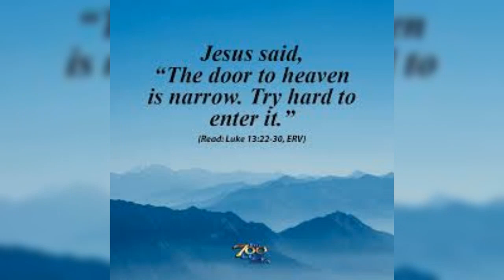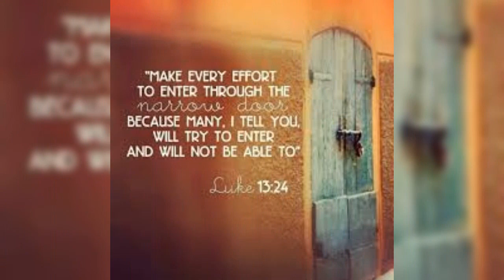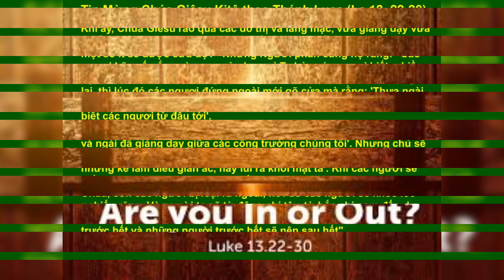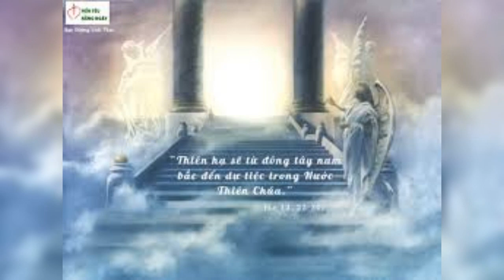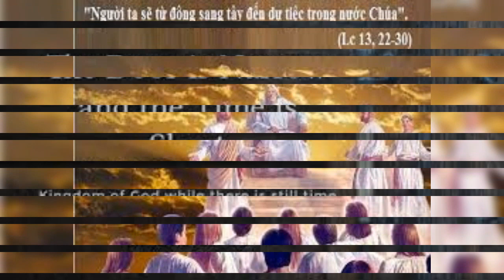THỨ TƯ 27/10/2021 TUẦN XXX MÙA THƯỜNG NIÊN NĂM B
TUẦN XXX MÙA THƯỜNG NIÊN NĂM B

THIÊN HẠ TỪ KHẮP NƠI ĐẾN DỰ TIỆC TRONG NƯỚC THIÊN CHÚA

PEOPLE COME FROM ALL OVER TO THE FEAST IN GOD'S COUNTRY.

      Cuộc đời thật ra gồm nhiều cửa hẹp. Cửa hẹp khi thi vào đại học. Cửa hẹp khi đi xin việc làm. Cửa hẹp khi muốn đưa trái banh vào lưới. Sống là phấn đấu bước qua nhiều cửa hẹp. Cửa càng hẹp, càng phải cố gắng nhiều. Cửa hẹp mà vào được mới quý. Nếu thiên đàng có cửa, thì hẳn vào cửa thiên đàng chẳng phải như dạo chơi. HÃY CHIẾN ĐẤU ĐỂ VÀO QUA CỬA HẸP, vì CỬA HẸP DẪN ĐẾN SỰ SỐNG.

      Chiến đấu ở đây là chiến đấu với chính mình, với cái tôi cồng kềnh của mình, nặng nề vì những vun vén cá nhân, phình to vì tự hào và tham vọng. Thật ra cửa vào sự sống không hẹp nhưng hẹp vì cái tôi của tôi to quá. Chúa cũng có thể nói với chúng ta như vậy, dù chúng ta đã dự lễ, rước lễ, nghe giảng, tĩnh tâm... Chúa vẫn không quen biết chúng ta, vì chúng ta chẳng để cho Ngài đi vào đời mình. Chúng ta vẫn là những người xa lạ trước mắt Chúa. Ðời sống Kitô hữu là một cuộc chiến đấu liên tục. Chiến đấu để qua cửa hẹp nhờ bỏ cái tôi ích kỷ. Chiến đấu để vào trước khi cửa đóng lại. Cứu độ là một ơn Chúa ban, nhưng ta phải nỗ lực mới dám đưa tay đón nhận. Ước gì chúng ta đừng tự hào vì đã biết Chúa, nhưng phải làm sao để Chúa biết ta và reo lên: ĐÂY LÀ ĐẦY TỚ TỐT LÀNH VÀ TRUNG TÍN.

      Lạy Chúa Giêsu, xin cho con dám hành động theo những đòi hỏi khắt khe nhất của Chúa. Xin dạy con biết theo Chúa vô điều kiện, vì xác tín rằng Chúa ngàn lần khôn ngoan hơn con, Chúa ngàn lần quảng đại hơn con, và Chúa yêu con hơn cả chính con yêu con.

.AMEN.